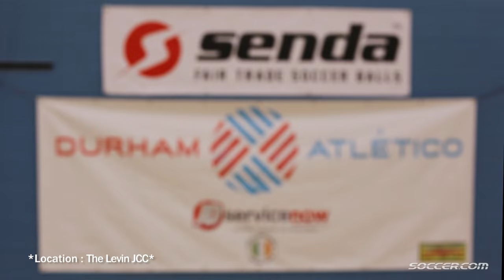Senda Athletics and Durham Atlético test 2016 futsal balls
Senda founder Santiago Halty brought the brand’s new 2016 line to the Levin JCC on match day to give DA players the chance to be among the first to play with them in competition.

Shop Senda's complete collection including the 2016 futsal line at SOCCER.COM.